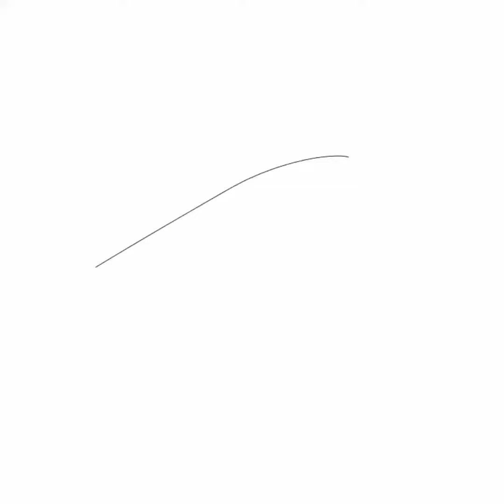Digital SpeedPaint Japanese kawaii birthday cake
Here is a work that I made just for Redbubble. It is mainly a tshirt design, and it says happy birthday in hiragana. I am currently learning Japanese, so I thought it was fun and kawaii. link on my channel page if your Interested.